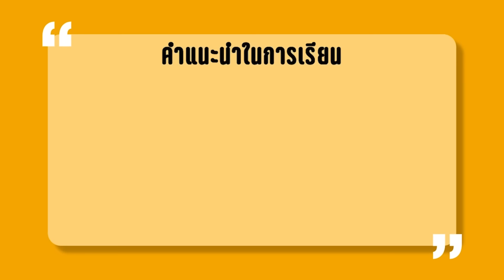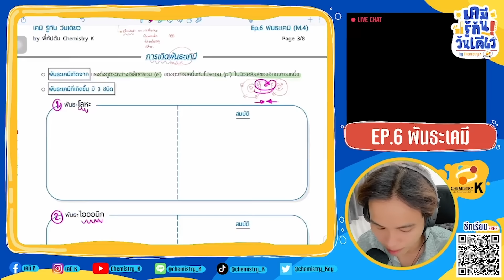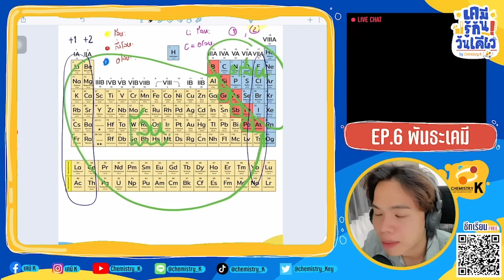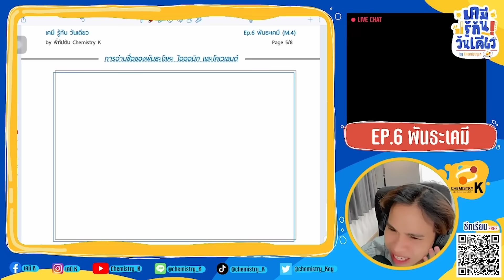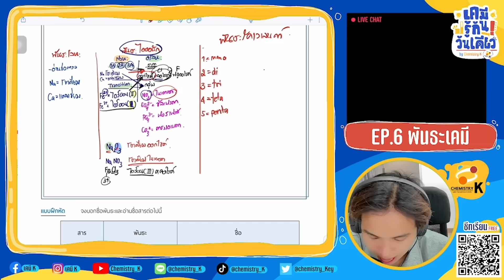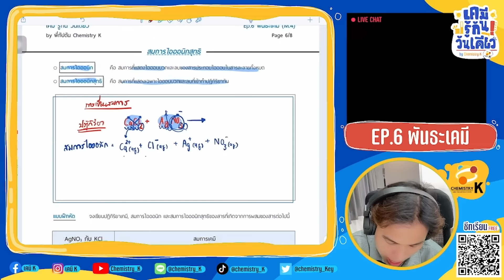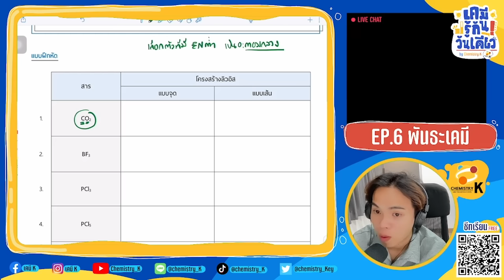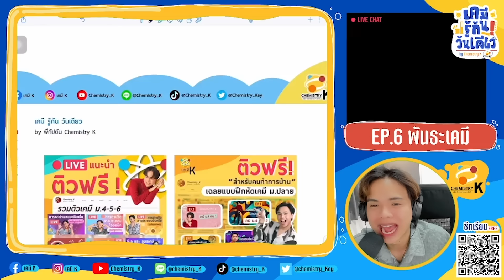“พันธะเคมี” เคมี รู้กัน วันเดียว - เคมีม.4 เทอม 1 | เคมีพี่กัปตัน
"พันธะเคมี" เป็นเนื้อหาเคมีม.4 เทอม 1 ถือเป็นเนื้อหาในช่วงแรกๆที่น้องต้องเจอ
เนื้อหาเรื่องพันธะเคมีนี้ถือเป็นหนึ่งในพื้นฐานสำคัญในวิชาเคมี ตัวอย่างเช่น การเกิดพันธะเคมี, การอ่านชื่อของพันธะโลหะ ไอออนิก และโคเวเลนต์, สมการไออนิกสุทธิ  รวมไปถึงการเขียนสูตรโคเวเลนต์ ที่พี่กัปตันรวบรวมเนื้อหาและข้อสงสัยมาสรุปให้ครบ จบในคลิปเดียว
เนื้อหาพันธะนี้จะเป็นพื้นสำคัญที่จะทำให้น้องๆต่อยอดไปยังบทต่อๆไปได้ ซึ่งเปรียบเหมือนการเริ่มติดกระดุม หากน้องติดกระดุมเม็ดแรกได้อย่างถูกต้องและแม่นยำ กระดุมเม็ดต่อไปจะง่ายขึ้นอย่างแน่นอน

น้องสามารถโหลดเอกสารเรียนได้ที่ :
ทดลองเรียนเพิ่มเติมได้ที่ :
หรือ ดูรายละเอียดคอร์สเคมีเรียนออนไลน์ของพี่กัปตันได้ที่ :
แล้วไว้พบกันนะเด็กๆ
สู้ๆนะ

00:00 แนะนำคลิป
01:16 พูดคุยก่อนเรียน
03:11 พื้นฐานตารางธาตุ
08:35 การเกิดพันธะเคมี
15:22 พันธะโลหะ
20:18 พันธะไอออนิก
30:52 พันธะโคเวเลนต์
41:24 การอ่านชื่อพันธะ
1:06:31 สมการไอออนิกสุทธิ
1:23:19 การเขียนสูตรโคเวเลนต์
1:36:50 พูดปิดคลิป

รับสอนพิเศษ งานเชิญสอน เคมี Alevel เคมีalevel alevelเคมี SAT ทั้งสด และ Online

- Line : @Chemistry_K
- Page Facebook : เคมีK
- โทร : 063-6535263